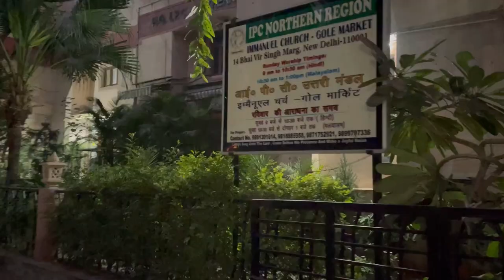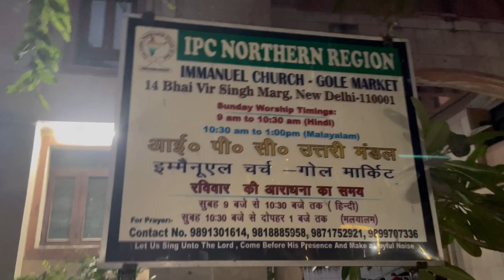How Christians Celebrate Christmas ? Christmas Vlog 2022 🎅🎄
So guys welcome to the channel, Ashima and I celebrated Christmas way every Christian celebrates. It was a different experience. We really had fun as we got to know more about Christian culture.

00:00 - Intro
00:43 - Ashima and Shikha (My team member) Meeting first time
01:43 - Prayer time
02:40 - Christmas Music
04:15 - Christmas Dance performance
04:52 - Christmas Feast
06:30 - Christmas Cake
07:19 - Coffee at Cha Bar Some

My name is Sagar Arora. By Profession I am a job consultant. I help people to find their desired Job. I started this channel wherein I use to make videos related to men grooming, personality and Lifestyle but now this channel is all about Vlogs with my wife. About our life and interesting events that happens in our life. Hope you guys will enjoy it.